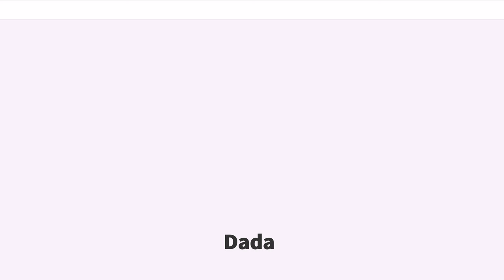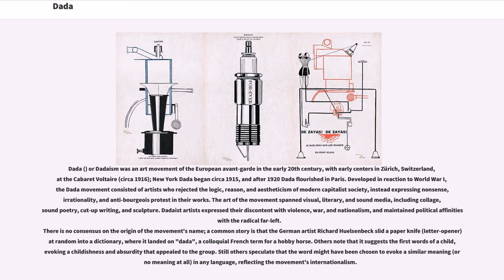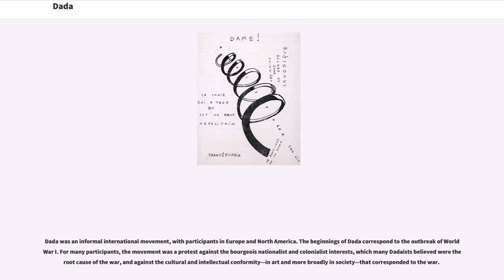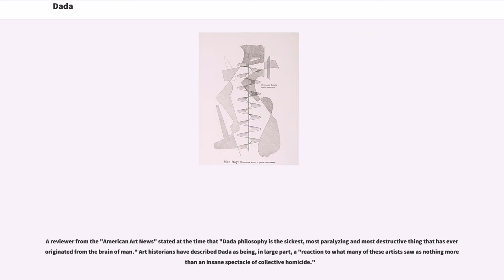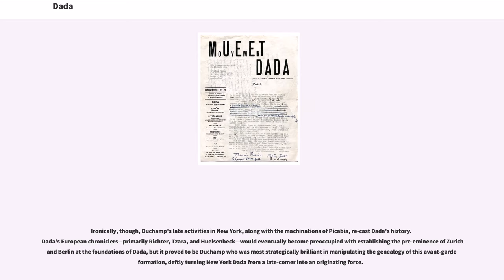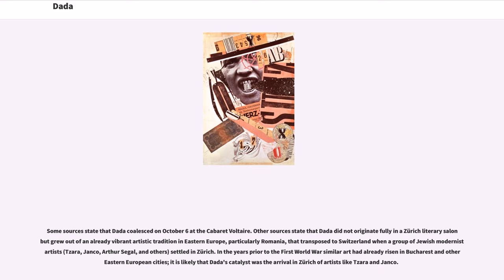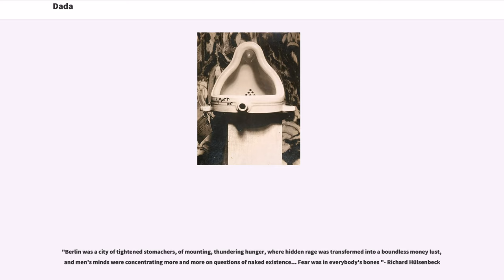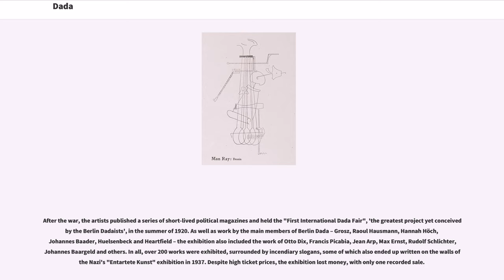Dada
Dada () or Dadaism was an art movement of the European avant-garde in the early 20th century, with early centers in Zürich, Switzerland, at the Cabaret Voltaire (circa 1916); New York Dada began circa 1915, and after 1920 Dada flourished in Paris. Developed in reaction to World War I, the Dada movement consisted of artists who rejected the logic, reason, and aestheticism of modern capitalist society, instead expressing nonsense, irrationality, and anti-bourgeois protest in their works. The art of the movement spanned visual, literary, and sound media, including collage, sound poetry, cut-up writing, and sculpture. Dadaist artists expressed their discontent with violence, war, and nationalism, and maintained political affinities with the radical far-left.
There is no consensus on the origin of the movement's name; a common story is that the German artist Richard Huelsenbeck slid a paper knife (letter-opener) at random into a dictionary, where it landed on "dada", a colloquial French term for a hobby horse. Others note that it suggests the first words of a child, evoking a childishness and absurdity that appealed to the group. Still others speculate that the word might have been chosen to evoke a similar meaning (or no meaning at all) in any language, reflecting the movement's internationalism.

The roots of Dada lie in pre-war avant-garde. The term anti-art, a precursor to Dada, was coined by Marcel Duchamp around 1913 to characterize works which challenge accepted definitions of art. Cubism and the development of collage and abstract art would inform the movement's detachment from the constraints of reality and convention. The work of French poets, Italian Futurists and the German Expressionists would influence Dada's rejection of the tight correlation between words and meaning. Works such as "Ubu Roi" (189...